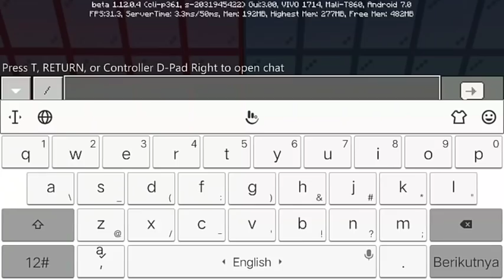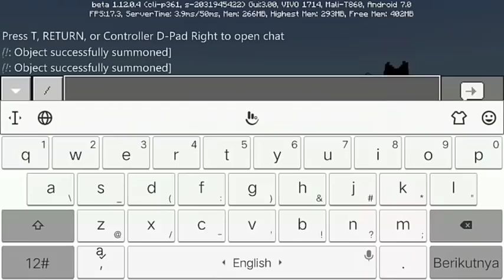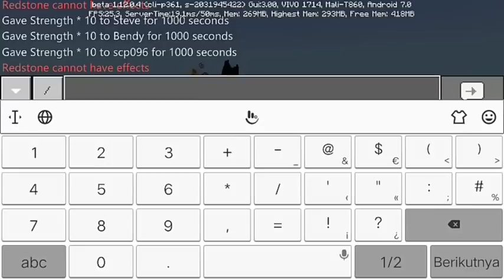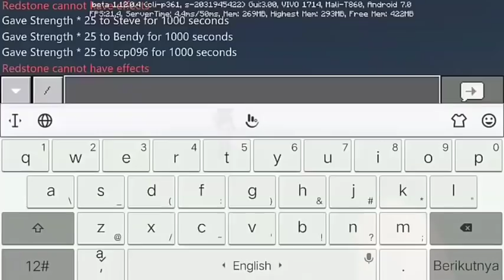BENDY vs SCP 096 di mcpe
Hiiiiiiiiiiiii

Pembuat addon ini:bendy the demon 18

Pembuat intro:imammanimation chanel